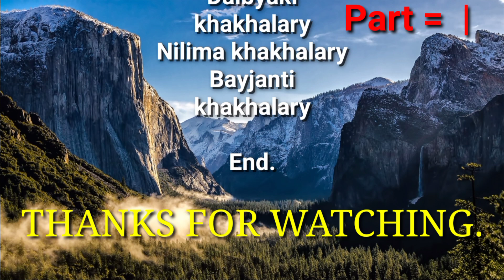ADHA GUWAI MAGON||BODO SHORT FILM||BODO SHORT MOVIE||@jolongar.k.khakhalaryprodu4270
||ADHA GUWAI MAGON||BODO SHORT FILM||BODO SHORT MOVIE||@Jolonga R.K.Khakhalary  Production ||

👉Director _ RANJIT Kr KHAKHALARY
STORY' BY_RANJIT Kr KHAKHALARY
EDIT BY_KUMUD NARJARY
PHOTOGRAPHY_ANSUMAY BORO
ALL ARTISTS_ MADOL KHAKHALARY,PRODIP KHAKHALARY,DABOYKI KHAKHALAEY,BAYJANTI KHAKHALARY,NILIMA KHAKHALARY

Jolonga RK khakhalary production Ranjit Kumar khakhalary Bayjanti khakhalary Gobinda khakhalary Lawkhab khakhalary Suraj khakhalary samitra khakhalary Fungkha khakhalary himani khakhalary gwjwnsula khakhalary Salpara monupara Dudhnoi goalpara RHAC Guwahati Assam nearby Amjonga Railway Station religion Hindu Bathw cast Bodo language bodo ex President of goalpara district bodo barodol Kristy committee ex President of goalpara district bodo shahitya sabha Kristy committee ex President of monupara muza committee ex general secretary of Goalpara district Kailyan ashram hobby singing Drowning dancing harmaya tobola fluet music